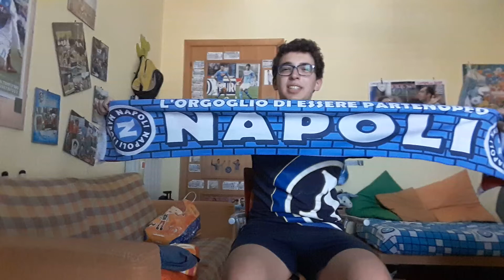SI CONCLUDE UFFICIALMENTE IL RITIRO DEL NAPOLI A DIMARO - FACCIAMO UN RESOCONTO GENERALE